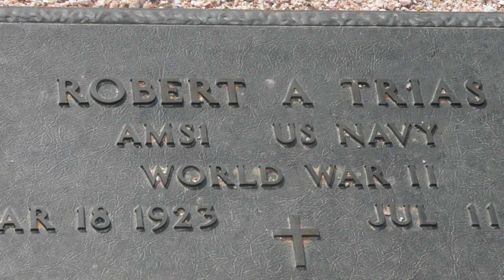Trias Memorial Workout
On July 11th dojos from around the world join to workout in memorial of the founder of Shuri Ryu karate, Grandmaster Robert A. Trias.